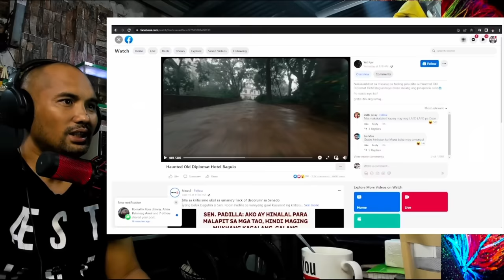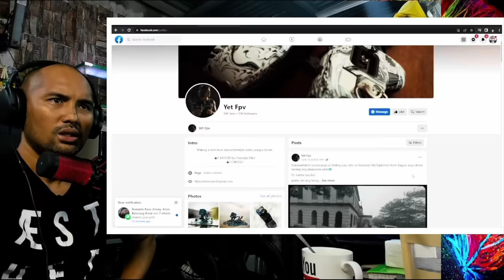SERBIAN DANCING LADY PART 3 BONUS DIPLOMAT HOTEL DRONE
VIDEO BY: FLYINGMEENABOI
BOSS RINO BARAKO COFFEE